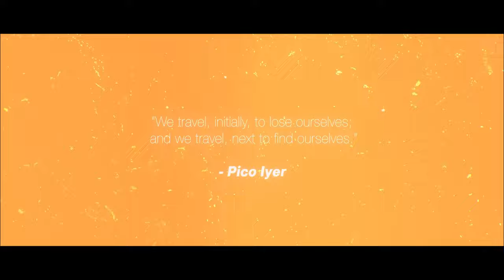POV : What it's like spending 4 months in Bali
Not as polished as I would have liked but its been a massive learning curve editing 4 months worth of footage. Sound design could have leveled up this film but I've been editing this for too long now.

Shot on FUJI XT4
Gopro hero 6
Gopro MAX